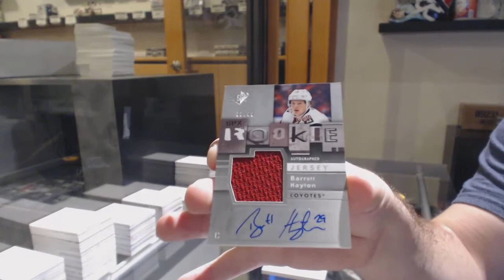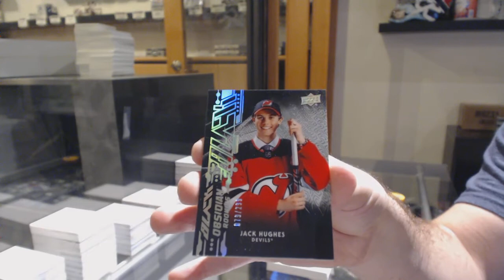Matty182's 19-20 Upper Deck SPx Hockey Box Break